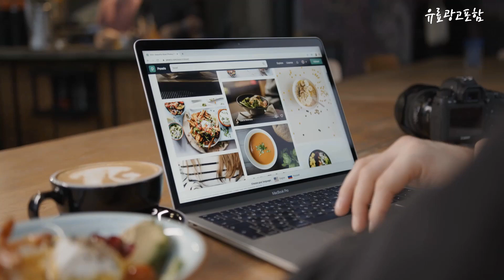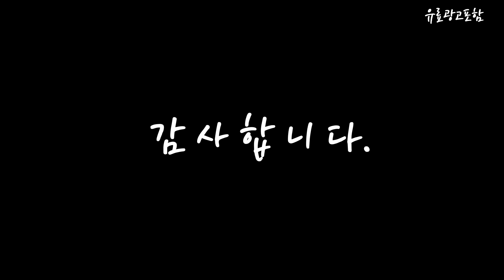엘지통돌이세탁기 Top10!! 요즘 인기있는 엘지통돌이세탁기 구매 가격 평점 후기 비교 총정리!!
❤️❤️❤️ 요즘 인기있는 엘지통돌이세탁기 구매 가격 평점 후기 비교 총정리해 보았어요!! ❤️❤️❤️

[00:06]
10위. LG 통돌이 일반세탁기 16KG 블랙스테인리스 TR16MK2 LG기사님 [483,260원]

[00:11]
9위. #[방문설치] LG전자 통돌이 일반세탁기 12kg TR12WL 제조사정품  [368,900원]

[00:17]
8위. LG 통돌이 세탁기 TR10BL 10kg 미들 프리 [386,300원]

[00:22]
7위. LG전자 통돌이 일반세탁기 TR12WL 12kg 방문설치 화이트 [377,830원]

[00:28]
6위. LG전자 통돌이 세탁기 T21MX9A 21kg 방문설치 미드 [827,640원]

[00:33]
5위. LG 통돌이 TR13ML2 일반세탁기 13kg 스마트인버터모터 [391,780원]

[00:39]
4위. #[방문설치] LG 통돌이 스마트인버터 모터 TR16DK 16kg  [473,520원]

[00:45]
3위. LG전자 통돌이 세탁기 T18DX7 18kg 방문설치 미드 [614,540원]

[00:51]
2위. LG전자 통돌이 세탁기 T19MX7 19kg 방문설치 미드 [646,610원]

[00:56]
1위. LG 통돌이 세탁기 TR10WL 10kg 화이트 방문설치 [351,760원]